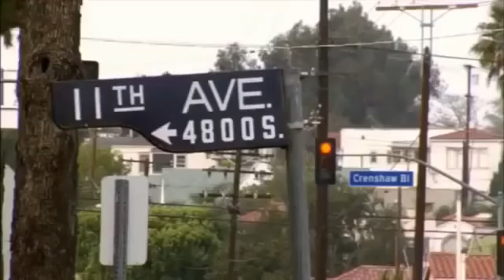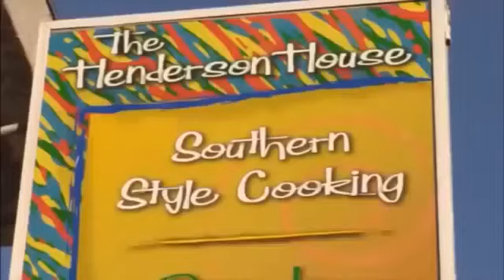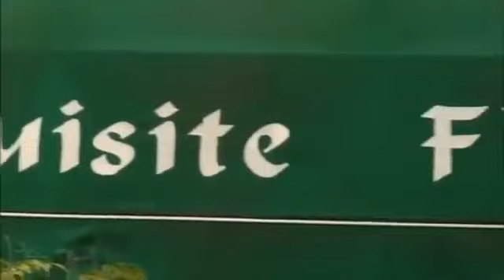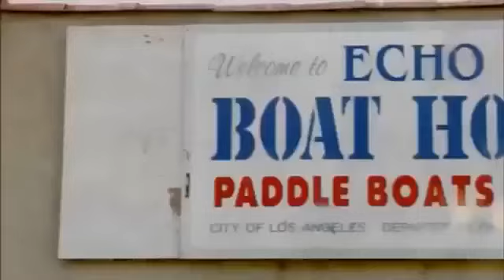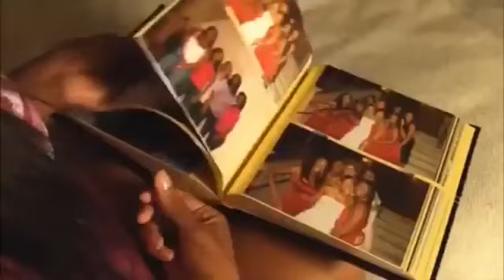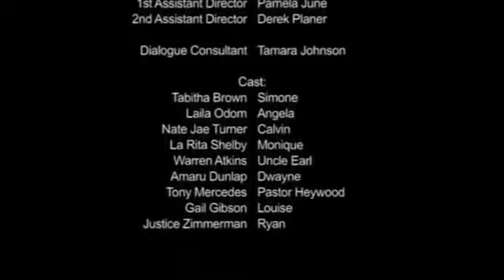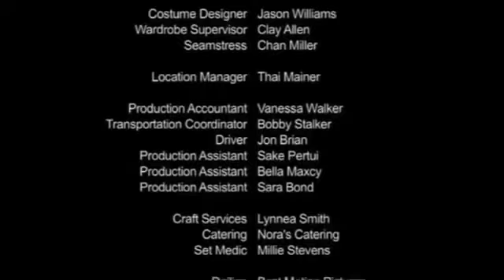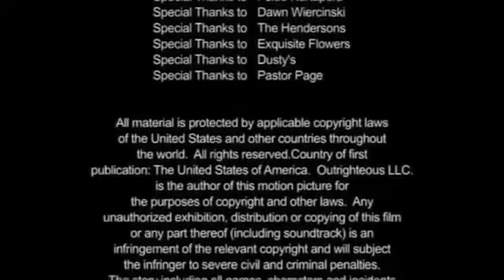Hidden Places Great Hallmark Movies 2017 Christmas Movies 2017